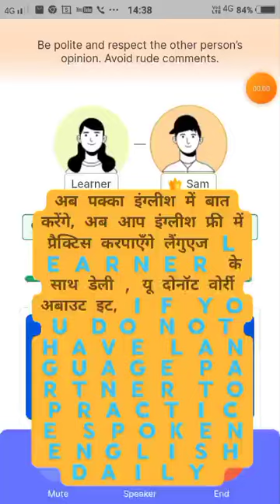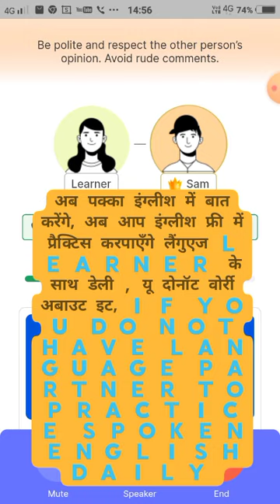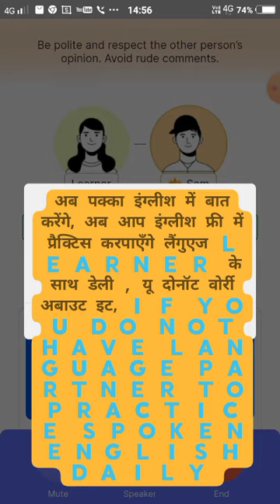😍Spoken English Practice | अब पक्का इंग्लीश में बात करेंगे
Cover Topics
Faceless English speaking practice
conversation
daily english practice
 english conversation
speak English
 speak fluent english
speaking practice